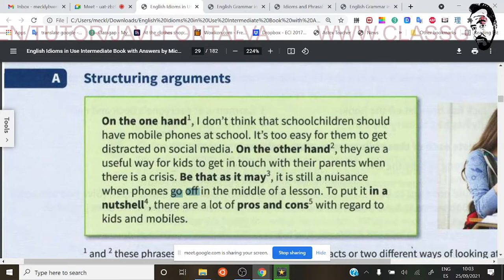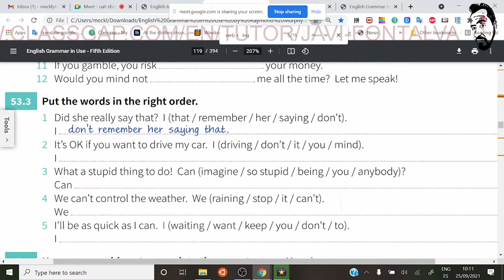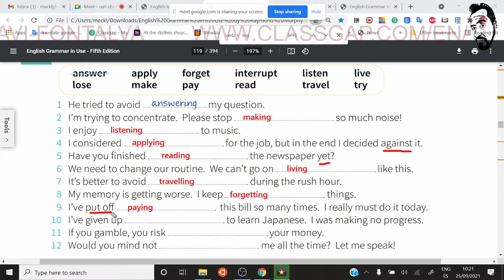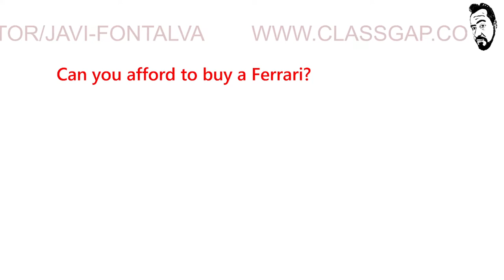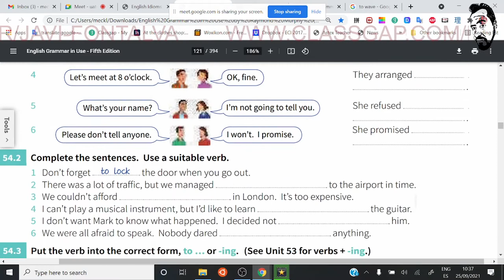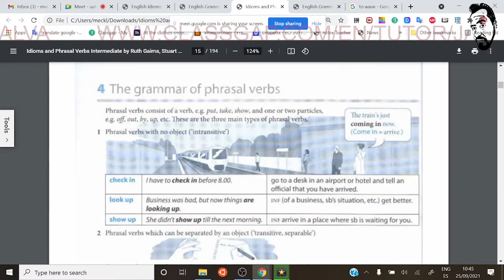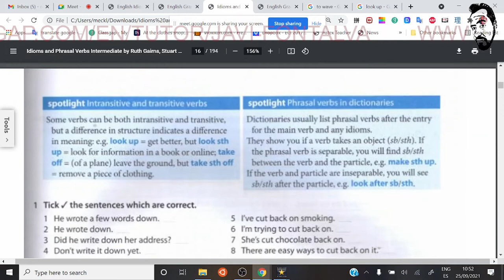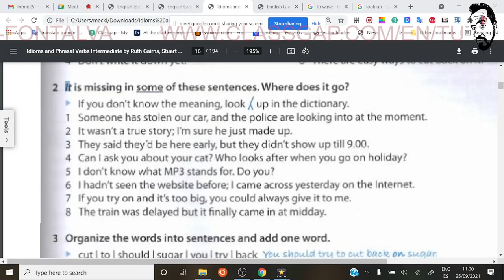ING vs TO Practice plus some phrasal verbs